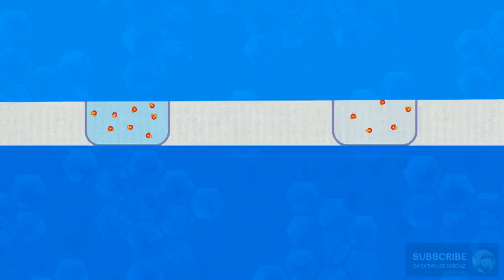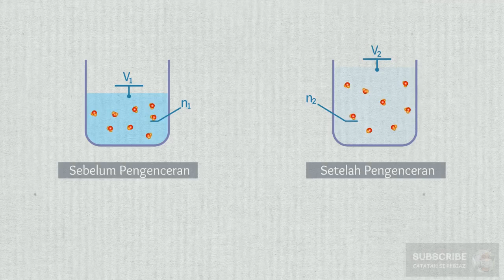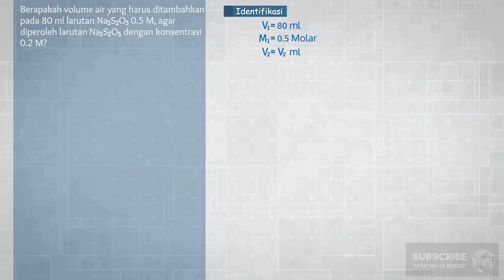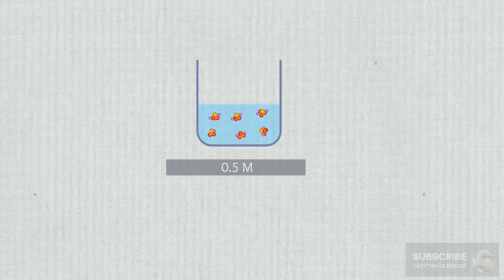Molaritas Pencampuran Larutan, Kinetika Kimia Episode ⑪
Larutan 1 memiliki molaritas M1. Larutan 2 memiliki molaritas M2. Zat yang terlarut adalah sama. Sehingga, kedua larutan ini adalah sama, hanya saja konsentrasinya berbeda. Ketika kedua larutan ini dicampur, bagaimanakah konsentrasi molarnya?